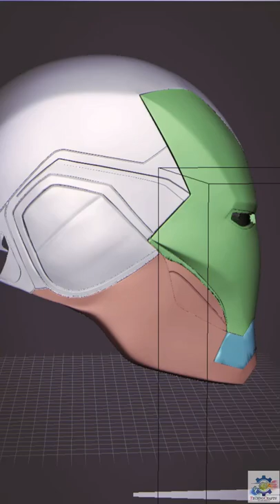I made Real IRON MAN Helmet [MK85]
I recently made this Mark 85 Iron Man helmet from Avengers Endgame with the help of 3D Printer. I hope you like it!